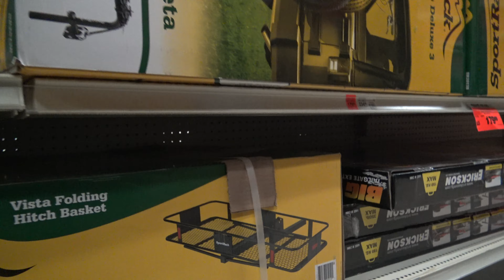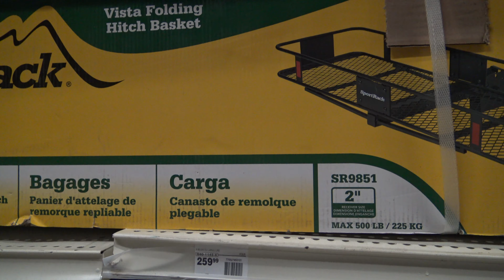爸爸今天休息 陪著狗爸的四脚仔們